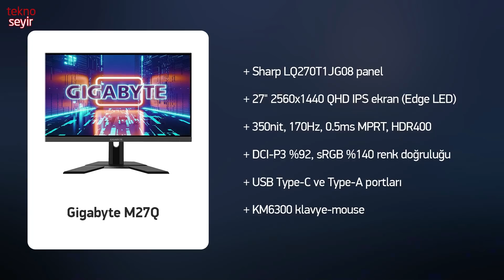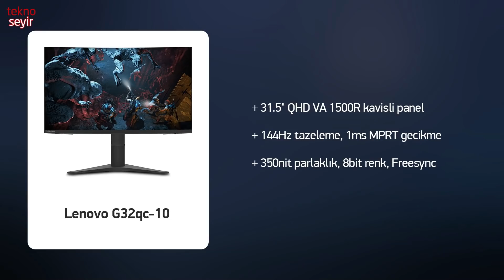Monitör Önerileri - Eylül 2021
Belirlediğimiz kıstaslara göre seçtiğimiz monitörler üzerine konuşuyor ve monitörler hakkında genel bir sohbet ediyoruz.

00:00 Başlangıç
05:26 LG UltraGear 27GL650F-B
08:55 Acer Nitro VG271Pbmiipx
11:07 Gigabyte M27Q
16:50 Acer Nitro VG272UP
19:12 Dell S2721DGF
21:40 LG 27GL83A-B
22:58 Lenovo G32qc-10
25:20 LG 32GN600-B